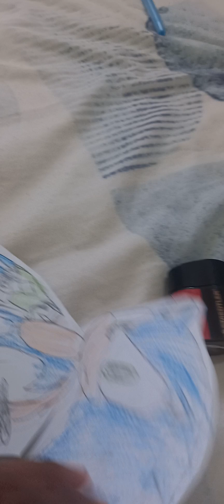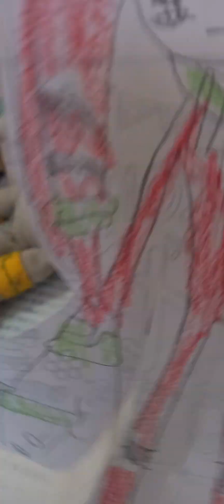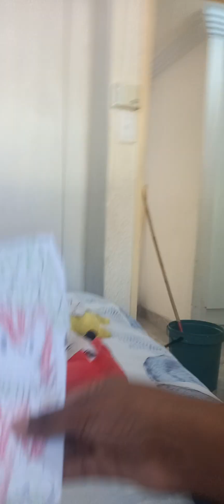knuckles meet gnarly from Sonic Prime